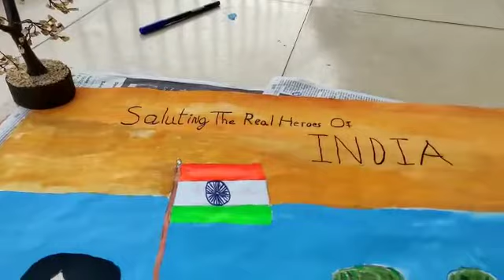Gregorian Public School I Independence Day 2020 I Lock-Down I Covid Times I Painting Contest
Gregorian Public School Maradu I Independence Day 2020 I Kids Painting Contest I